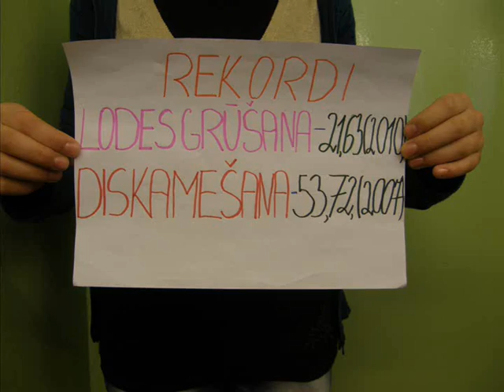Salacgrīvas vidusskolas 6.b klase - ZZ Čempionāts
Šodien nofilmējām video ZZ Čempionātam par Māri Urtānu.;)